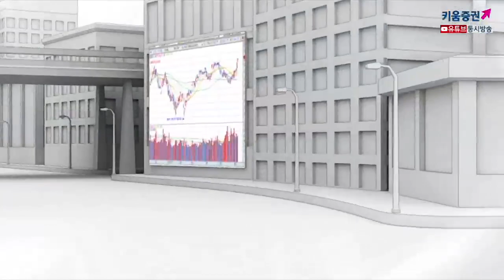경기회복 기대 발목잡는 코로나 재확산 우려, 우리 시장반응은(모닝노트.시장분석/20.06.24)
미중무역협상에 대한 불안심리가 완화되고
유럽과 미국의 경제지표 개선, 추가 부양책 기대
특히 양호한 실적을 기반으로 대형기술주 상승 주도
다만, 파우치 소장이 '미국의 코로나 확진자수가 급진적으로
늘어나고 있고 우려가 생긴다.'며 확진자 우려 발언했으며
트럼프는 재확산은 많은 검사 탓이라고 언급
이를 감안하면 오늘 국내시장은
뚜렷한 방향성이 없어보임
업종별, 종목별 차별화 장세가 예상되며 실적 호전 기대가
높은 종목을 제외하면 매물 소화 과정을 보이는 하루가 될 것으로 예상​
​강병욱 채널K 앵커, 김세헌 키움증권 투자전략팀 연구원
​「좋아요」와 「구독」 잊지 말고 눌러주세요​
06/24 장 후반 코로나와 리밸런싱 우려로 상승 반납